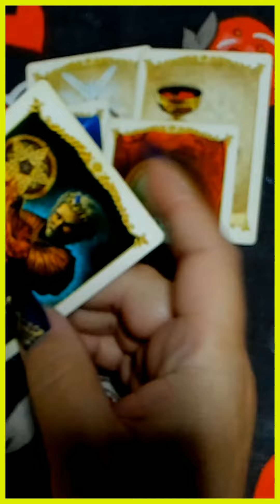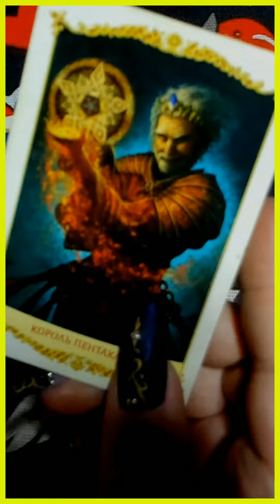ЧТО УЖЕ НА ПОРОГЕ? таро сегодня/на любовь/на будущее